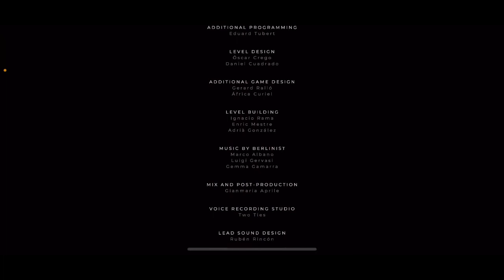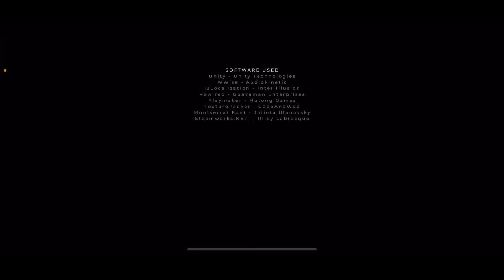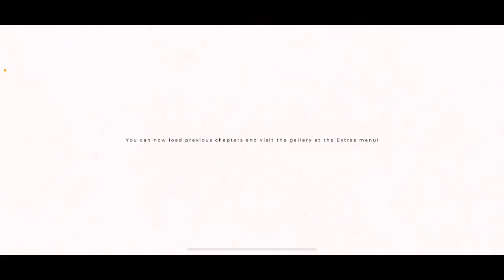Gris (Finale)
I was so moved by Gris that I decided to play it again and try to do some commentary…
Alright, here it is, the last video of my Gris playthrough!

This game is closer to a piece of art than a game imo, and it’s definitely worth whatever it’s asking from you.

I played it on Apple Arcade, but it’s available on PC, Switch, PlayStation etc.

Cheers!